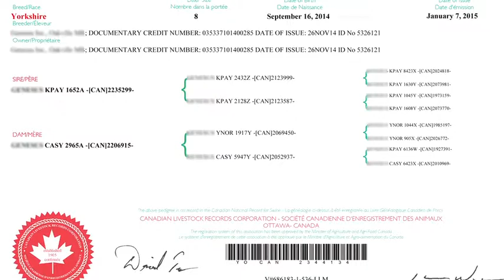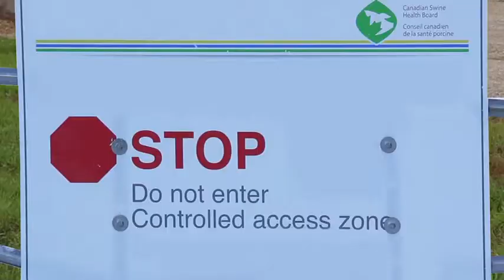CSEA long HD 480p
Canadian Swine Exporters Association  (long)